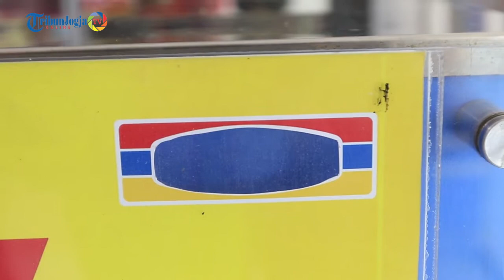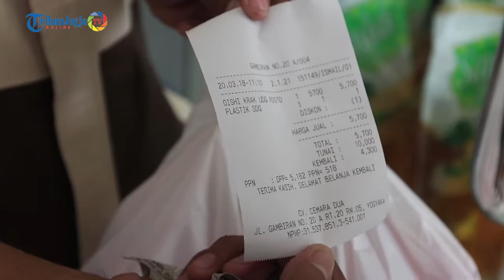Forpi Kembali Temukan Toko Moderen Berjejaring Tak Berizin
TRIBUNJOGJA.COM, YOGYA - Toko moderen berjejaring tak berizin kembali muncul di Jalan Gambiran Kota Yogyakarta. Hal ini tampak dari pemantauan Forum Pemantau Independen Pakta Integritas (Forpi) Kota Yogyakarta, Selasa (20/3/2018). Berdasarkan pengakuan salah satu pegawainya, toko tersebut mulai beroperasi sejak 30 Januari 2018.

Menurut anggota Forpi Kota Yogyakarta, Baharuddin Kamba, tercatat sejak tahun 2016 hingga awal 2018 ini, Forpi telah turun langsung ke sekitar 20 unit toko moderen berjejaring yang tidak berizin dan beberapa di antaranya masih beroperasi hingga saat ini.

"Sesuai dengan Perwal nomor 79 tahun 2010 tentang Pembatasan Toko Moderen di Kota Yogyakarta hanya dibatasi 52 unit dan itu sudah terpenuhi. Maka sangat tidak mungkin mengeluarkan izin itu," bebernya.

Kamba menambahkan, pihaknya mendorong Pemkot dalam hal ini Satpol PP untuk menertibkan toko berjejaring yang ada di Kota Yogyakarta.